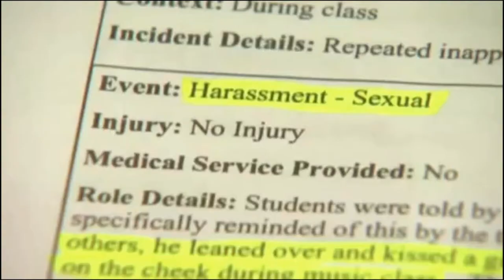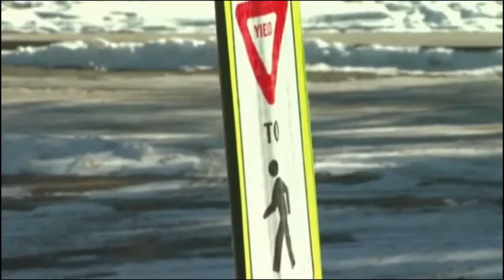Public school Stupidity: 6 Yr Old Sex Offender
Here it is the next installment of Jive Talkin' with Blacky the Dark.
This is a humdinger of a rant today. I can't believe how stupid some people in
this great country. Just watch and you will see what I am talking about. After I heard this story all I could do is shm.